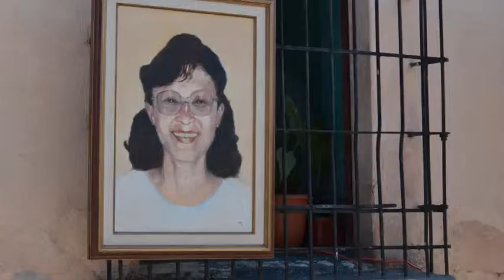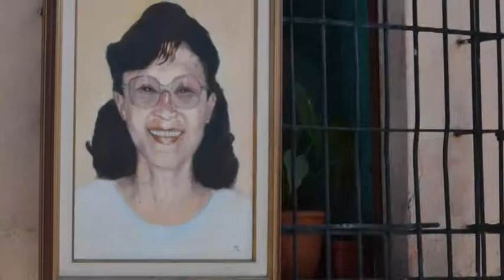Clara Arenas recordando a Myrna Mack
A 22 años del asesinato de Myrna Mack Chang, colegas, amigos recuerdan a la antropóloga guatemalteca, asesinada por un operativo de la inteligencia del Estado Mayor Presidencial en el año de 1990, después de 14 años de búsqueda de justicia, el Estado de Guatemala fue condenado, sin embargo uno de sus autores intelectuales se encuentra prófugo de la justicia.